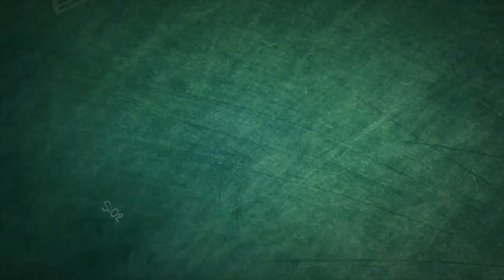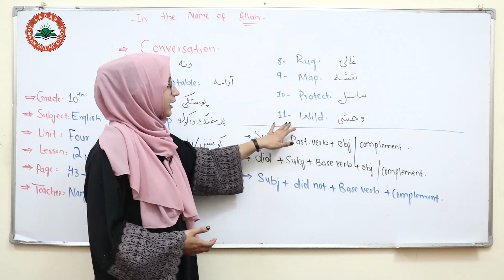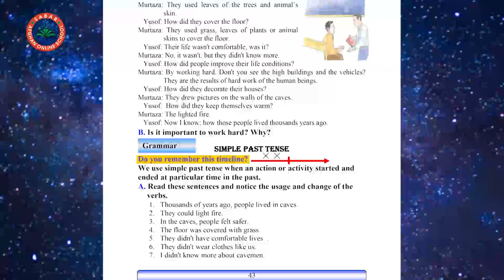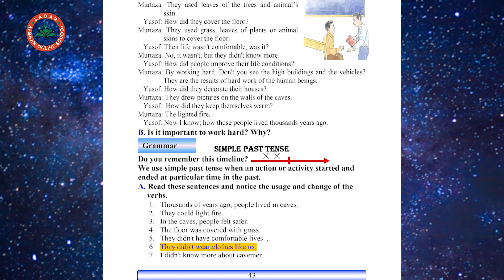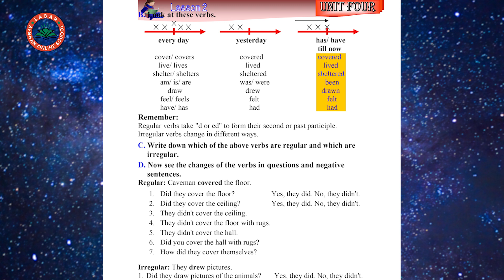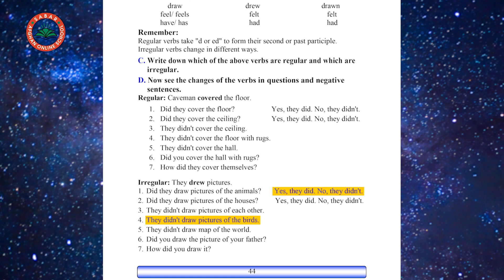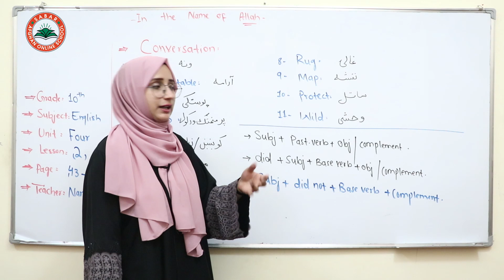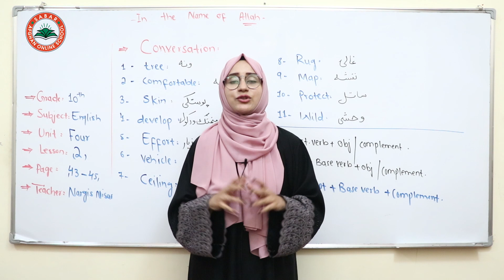Class 10 - English |Conversation_ Lesson 20| انگلیسی لسم ټولګی - لوست 20,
lesson 20,
Page: 43-45

نرگس نثار